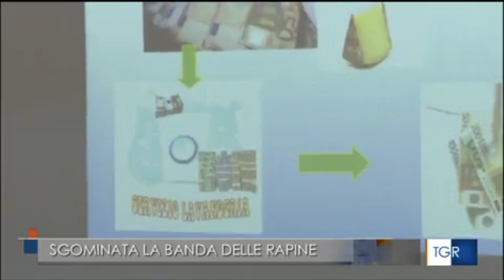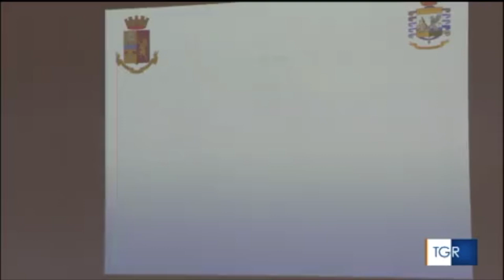Rapine ai portavalori: 13 arresti tra Nuoro e Sassari dalla Polizia di Stato e Guardia di Finanza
Fonte: RAI 3 TGR SARDEGNA